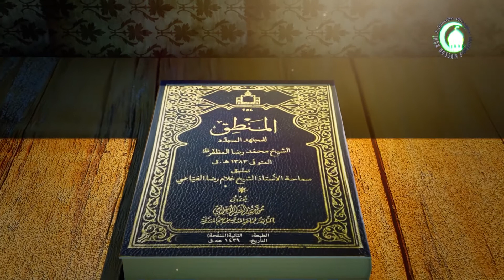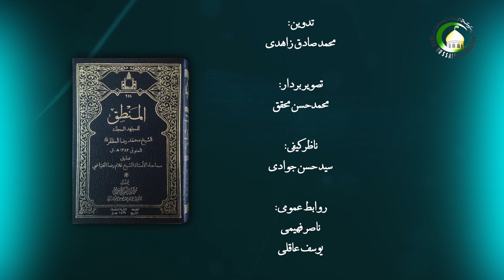211 اقسام مواضع2 - استاد: رحمت الله رضایی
گزیده درس دوصد و یازده
بحث در باره‌ی اقسام و اصناف مواضع بود و اشاره شد که موضع در دو معنا به‌کار رفته است: اوّل، به معنای اصول و قواعدی که مشتمل بر یکسری مشهورات است و به این معنا قبلاً نیز اشاره گردید. قسم دوّم، مجموعه مباحثی است که در اینجا در بحث جدل مطرح می‌شود. مرحوم مصنف عملاً موضع را به مطلق و مقید تقسیم نمود. موضع مطلق در آنجایی است که بحث جدلی است، ولی عنوان برای خودش عنوان خاص ندارد. موضع مقیّد در جایی است که بحث جدلی است، ولی تحت عنوان یکسری مواضع مقید قرار می‌گیرد. مرحوم مظفر این سنخ از مباحث را در ابتدا به چهار عنوان محدود می‌کند و سپس سه عنوان دیگر نیز بر آن چهار مورد می‌افزاید. برای دسته‌بندی موضع باید محمول را به قسمی که در این صناعت مناسب است تقسیم نمود. مثلاً محمول در انعکاس با موضوع خود مساوی است یا مساوی نیست و هر کدام از دو شق به دو قسم تقسیم می‌شود. به دیگر سخن، محمول به چهار قسم تقسیم می‌شود: حد، خاصه، جنس و عرض.
کلیدواژه: اقسام مواضع.